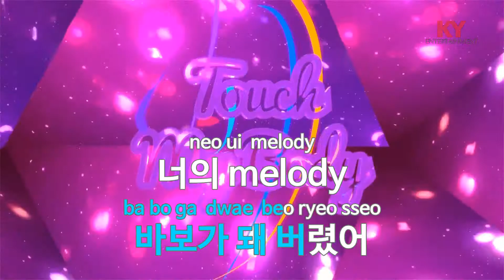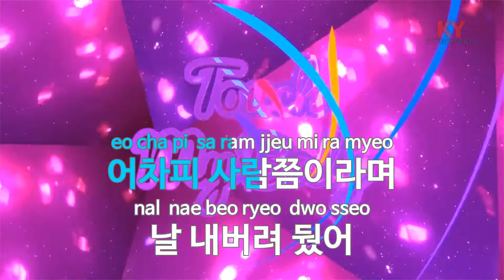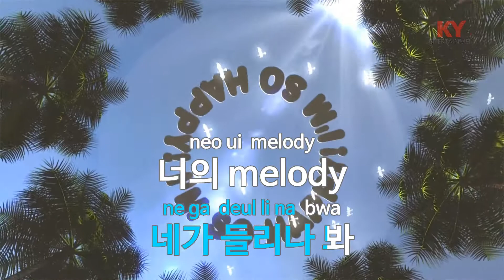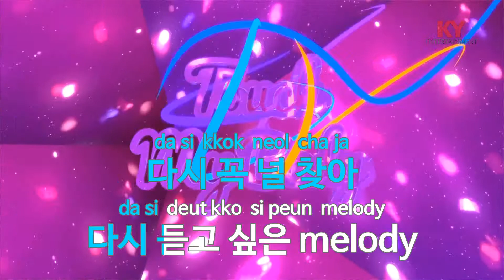Melody - 이승기(Lee Seung Ki) (KY.84554) / KY Karaoke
★ 곡 정보 ★
번호 : 84554
제목 : Melody
가수 : 이승기
작사 : 정엽
작곡 : 정엽,에코브릿지

Copyrightⓒkeumyoung